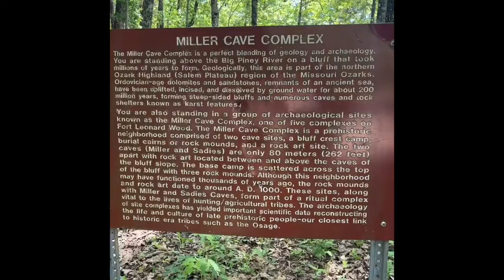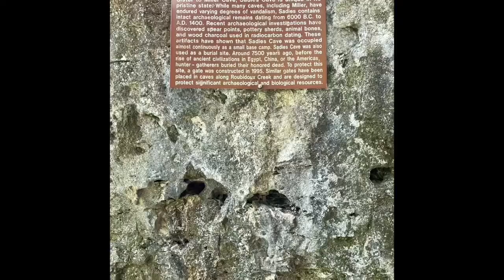John basilone challenge?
Young._Reyy
Mattcorbin_01